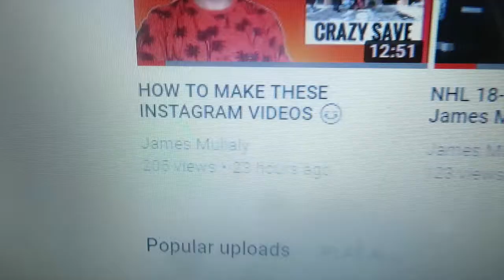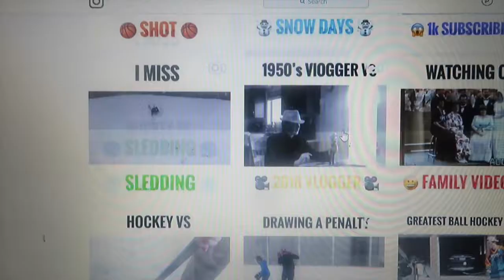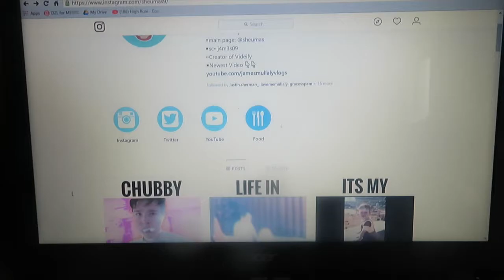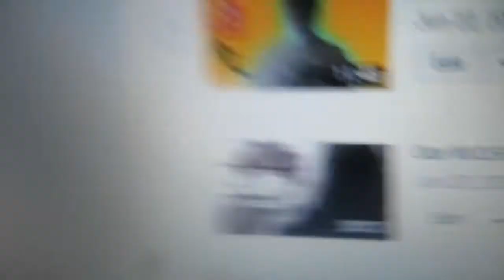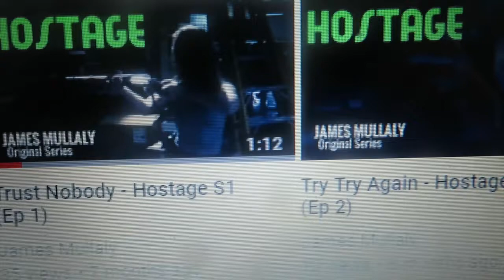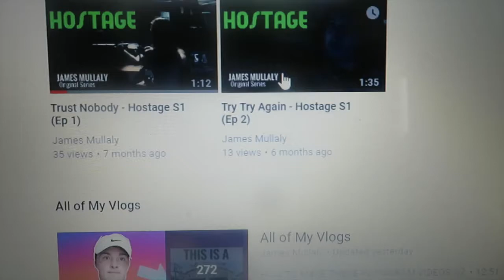AM I MAKING ANOTHER MOVIE?!💡